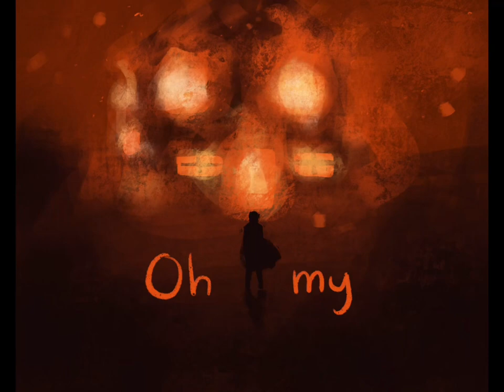Critical Role- Curses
I’ve definitely fallen into the Critical Role hole -unfortunately right at the end of the second campaign- and I absolutely HAD to make this; the song fit Caleb too well!

This is my first video here, so hello! I don’t plan on posting super often, but I had to smack this up so it doesn’t have to live exclusively in my brain anymore lmao, but if you like this and you want more regular updates on my art (mostly fanart hehe), feel free to follow me on Instagram @/pawprints_in_the_stars or on Twitter @/StarryPawprints! 💜

I don’t own the characters or the story, both of which are products of the amazing Critical Role web series, and I don’t own the song either! Curses is by The Crane Wives, a wonderful band I absolutely recommend checking out!